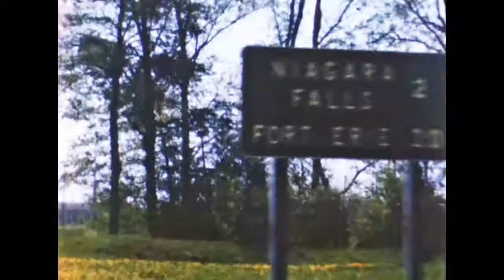1959 • Bieri's - Niagara Falls und Floral Clock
Sonntagsausflug zu den Niagara-Fällen